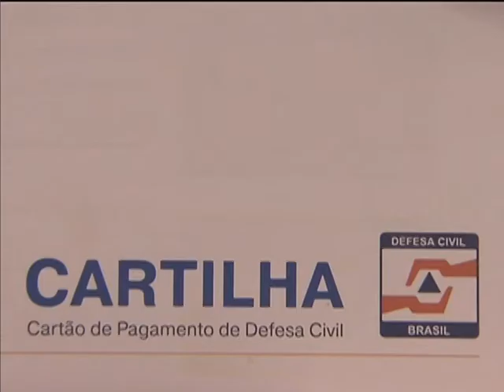Cartão da Defesa Civil facilita liberação de recursos federais para situações de emergências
NBR NOTÍCIAS -- 12.04.13: O acesso de municípios a recursos liberados pelo governo federal em caso de situação de emergência ou calamidade pública é facilitado por meio do Cartão de Pagamento da Defesa Civil. Mais de R$ 366,3 milhões foram repassados a 108 municípios e 18 estados em todo o Brasil que utilizam o cartão nessas situações. O cartão só pode ser utilizado em situações de emergência ou calamidade pública reconhecidas pela Defesa Civil. Compras parceladas, uso do dinheiro em espécie e saques são proibidos, o controle da aplicação dos recursos é realizado pela Controladoria Geral da União (CGU) que torna público no Portal da Transparência onde os valores foram aplicados. Para ter acesso ao cartão, municípios devem acessar o site do Ministério da Integração Nacional